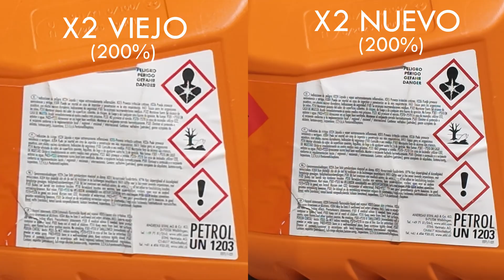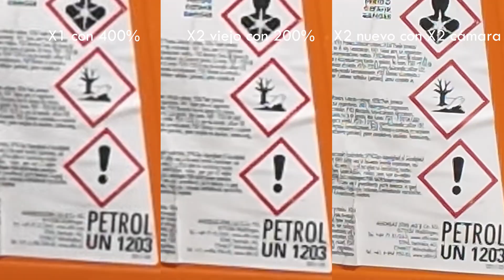¡La actualización que CAMBIARÁ tu DJI Osmo Pocket 3! - NO la puedes IGNORAR - Desbloquea nueva lente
Actualiza YA tu DJI Osmo Pocket 3 - Desbloquea una nueva lente (mid tele 40mm) y MEJORA la calidad de imagen. En el vídeo de hoy te traigo una nueva actualización CRÍTICA de DJI Osmo Pocket 3 que no puedes ignorar.

DJI Osmo Pocket 3 en Amazon (España)

DJI Osmo Pocket 3 en Aliexpress (Mundial):

DJI acaba de lanzar una actualización IMPERDIBLE para el Osmo Pocket 3 que mejora significativamente la calidad de imagen y desbloquea una nueva lente Mid Tele de 40mm. 📷✨ Si quieres sacarle el máximo provecho a tu cámara y obtener tomas más cinematográficas, actualiza YA y prueba esta increíble mejora. En este video, te mostramos cómo instalar la actualización, qué mejoras trae y ejemplos reales para que veas la diferencia. ¡No te lo pierdas!

🔽 Comenta si ya probaste la actualización y qué te parece 🔽

DJI-pantalla táctil giratoria Osmo Pocket 3, Sensor potente de 1 pulgada, 4K/120fps, 2 pulgadas, original, nuevo, en stock

Energetic Hip-Hop Ethnic by Infraction, OddVision / Asian Beat

📊 Contador de suscriptores al día de lanzamiento de este video: 34.019